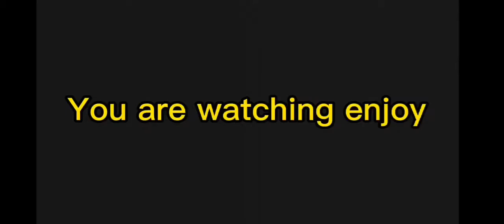hope you guys will like serana in my future videos